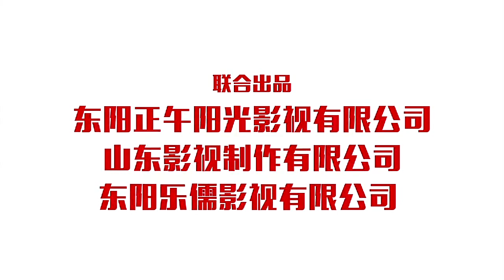2017.04.13 《歡樂頌2》片花 五美生活再起波瀾